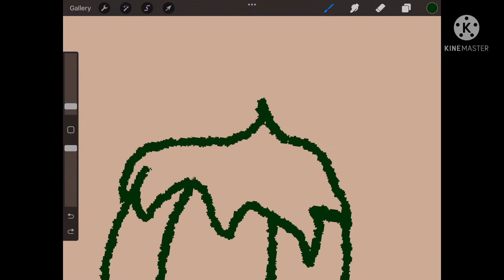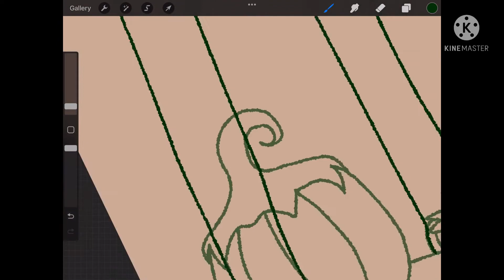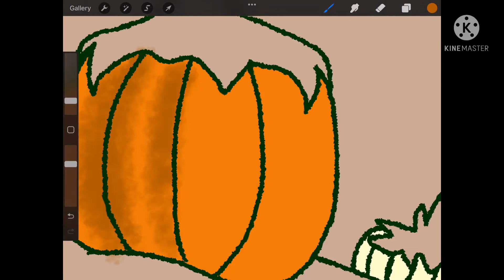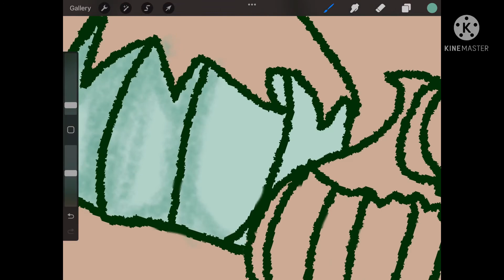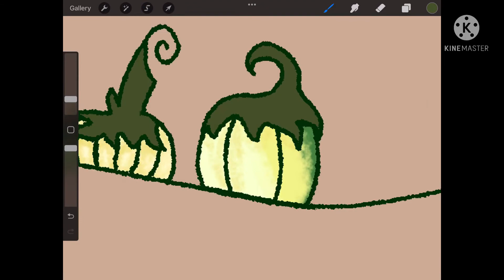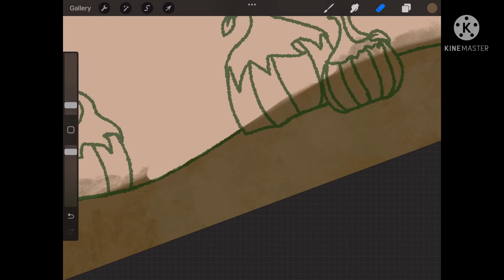One month till fall!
I had to prefilm this since I was busy august first.